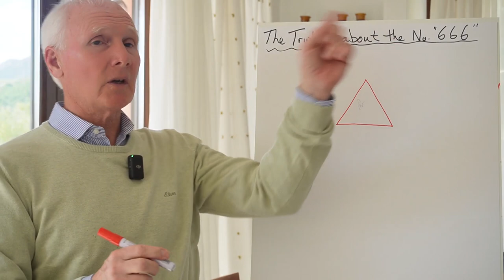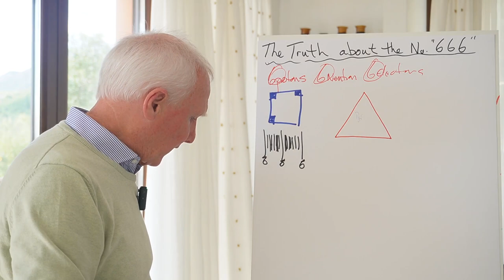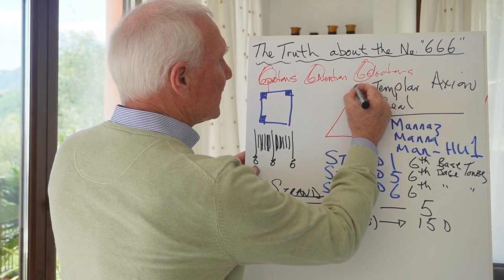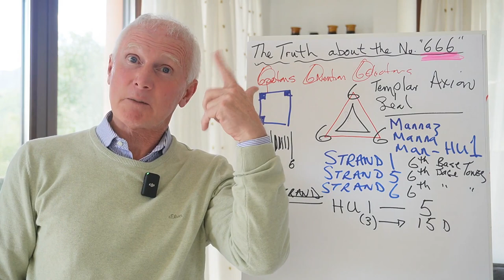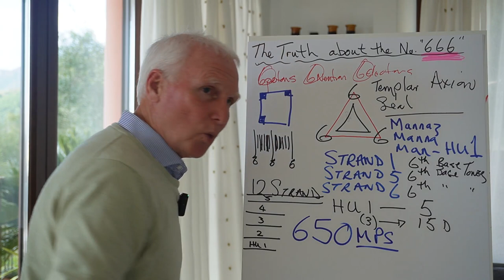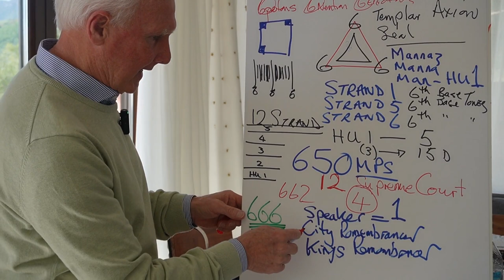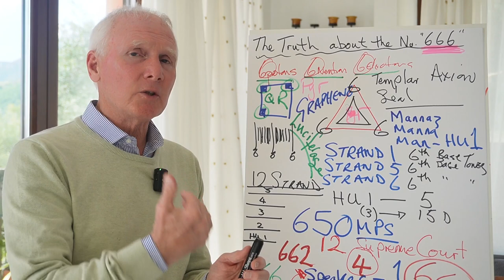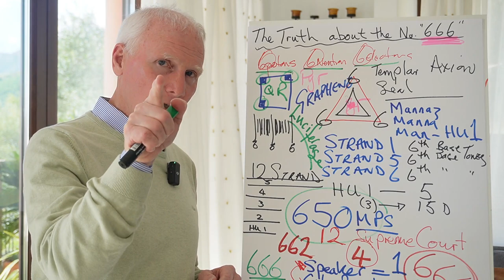Six - Six - Six - Welcome to The Lucifer Rebellion (UK)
650 MPs + 12 Supreme Court Judges + The Speaker + The Kings Remembrancer + The City Remembrancer + The Usurper "King" Charles = 666. Still think it's funny

This is an explanation of the significance with the Elite's obsession with the Number 666.
The Templar Axion Seal is an interruption in the:
6th Base Tone of DNA Strand 1
6th Base Tone in DNA Strand 5 and
6th Base Tone in DNA Strand 6
This causes repeated Reincarnations into 3D Earth as the Morphogenetic Field will not allow connection to Higher Consciousness for the majority.
The Solar Templar Initiates refused to accept the Governance or Direction from the Sirian Council in HU-2 and hence this problem and many, many more